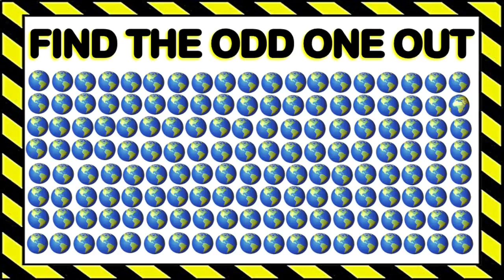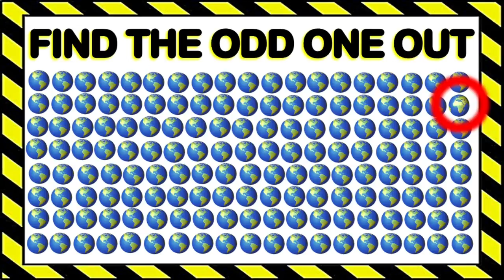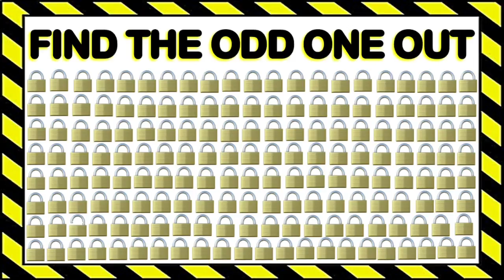FIND THE ODD EMOJI. 95% WILL FAIL TO FIND IT IN THE FIRST 5 SECONDS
In this video you were given loads of emojis in which you had to find the odd one out. Can you find it in less than 5 seconds?

How long did it take you to find the odd one out? Leave it in the comments below.

TURN ON BELL NOTIFICATIONS to get notified every time I upload a brand new video.

I hope your having an amazing day x